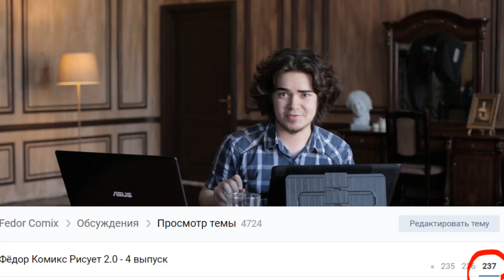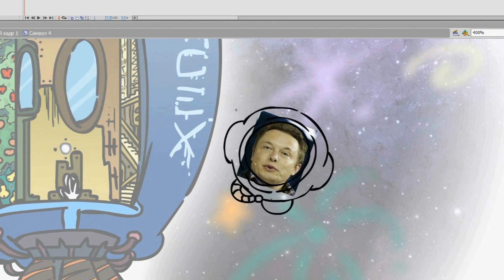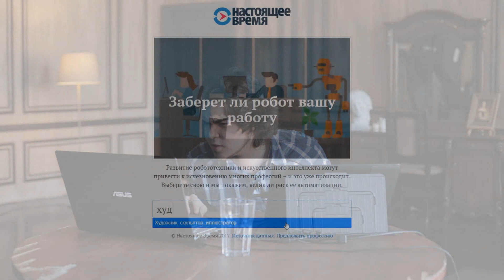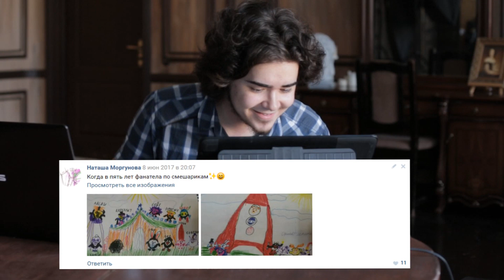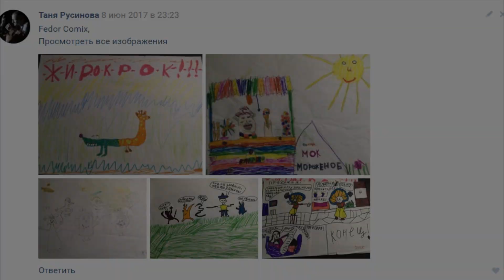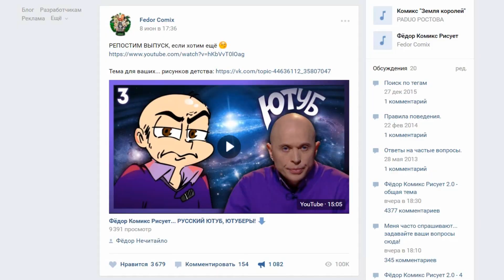Фёдор Комикс Рисует... ВАШИ ДЕТСКИЕ РИСУНКИ!